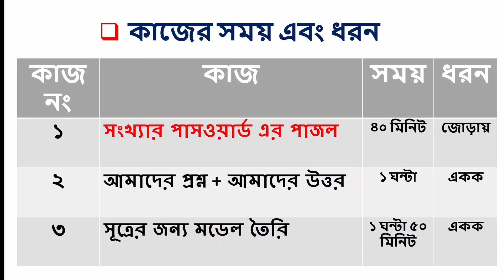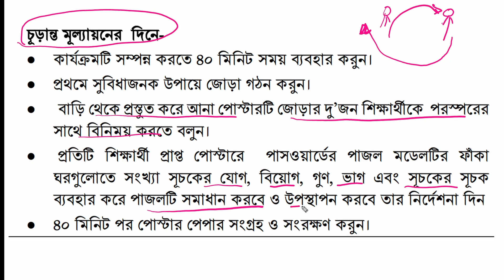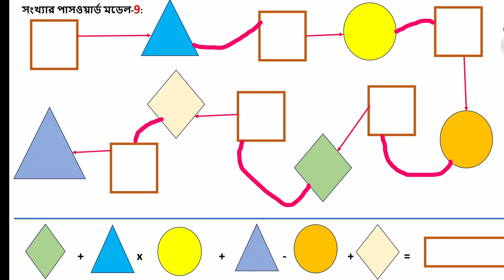সামষ্টিক মূল্যায়ন ৭ম শ্রেণি গণিত- কাজ নং-১ । সংখ্যার পাসওয়ার্ডের পাজল | Class 7 Math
সামষ্টিক মূল্যায়ন ৭ম শ্রেণি গণিত- কাজ নং-১
Class 7 Math Summative Assessment Question Answer
সামষ্টিক মূল্যায়ন ৭ম শ্রেণি |
সিলেবাস ও নির্দেশনা  ।

Summative Assessment of Class 7 English new curriculum 2023 Bangladesh. Recently this summative assessment guideline of class 6 and class 7 published. You will get here Class 7 Math Summative Assessment  Session details, PI details and Student/Teacher Activity list and How Teacher finally keep the record of summative assessment.